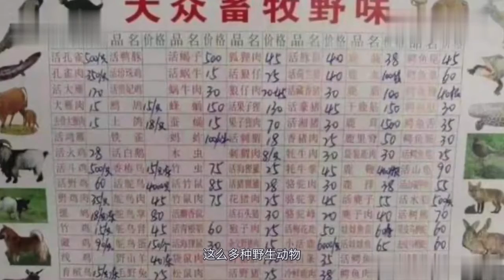野兔身上的寄生虫，致死率达30%以上，种类繁多超乎想象